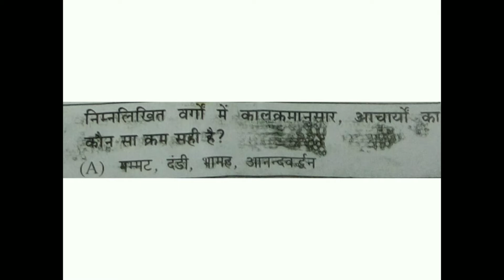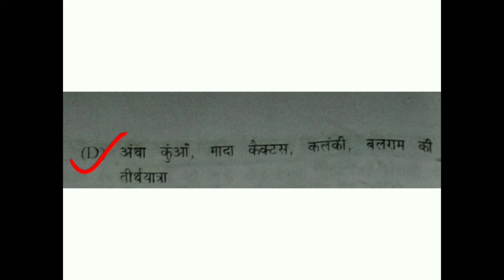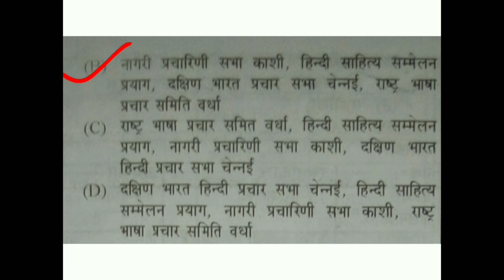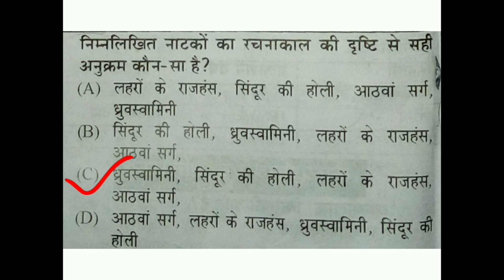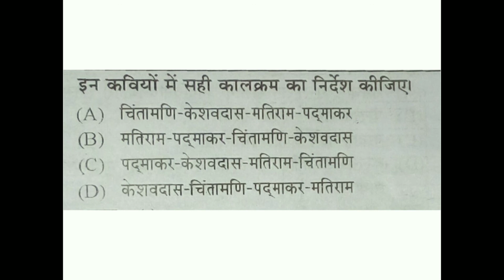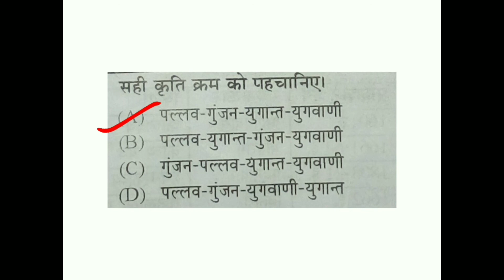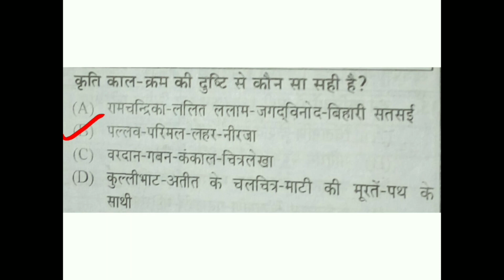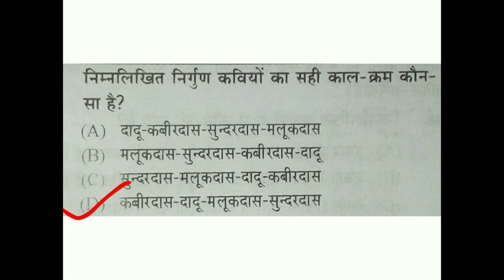MOCK TEST [7] KAALKRAM | कालक्रमानुसार वस्तुनिष्ठ प्रश्न | UGC NET HINDI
इस वीडियो में हम नेट की परीक्षा में पूछे जाने वाले हिंदी प्रश्ननों की चर्चा करेंगे|
UGC NET, JRF HINDI GYANKOSH के द्वारा
 इस वीडियो में, हमने आपके लिए सबसे महत्वपूर्ण हिंदी प्रश्न संकलित किए हैं, जो इस वर्ष के यूजीसी नेट 2020 परीक्षा में आने की अधिकतम संभावना है। इसलिए इन हिंदी प्रश्नों का अभ्यास इस वर्ष UGC NET परीक्षा के लिए शुरू करें। यूजीसी नेट परीक्षा के लिए विभिन्न उम्मीदवारों के   लिए यह प्रश्न अनिवार्य है। परीक्षा के लिए कुछ दिन बचे हैं और यह तैयारी शुरू करने का समय है। इसलिए, तैयारी आसान और सही दिशा में करने के लिए, हम UGC NET परीक्षा के लिए सर्वश्रेष्ठ हिंदी कक्षाओं की सूची प्रदान कर रहे हैं।

कालक्रमानुसार वस्तुनिष्ठ प्रश्न
 UGC NET HINDI
MOCK TEST 2020
 KAALKRAM
MOCK TEST sep 2020